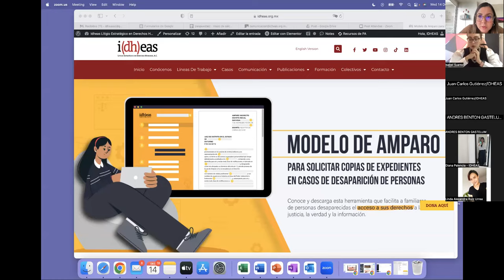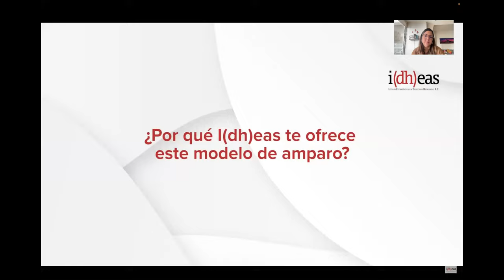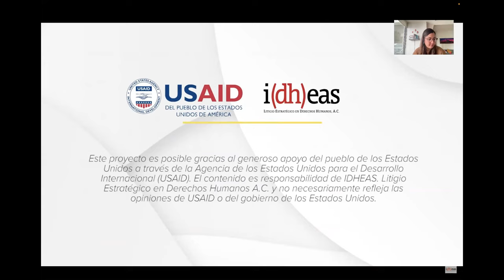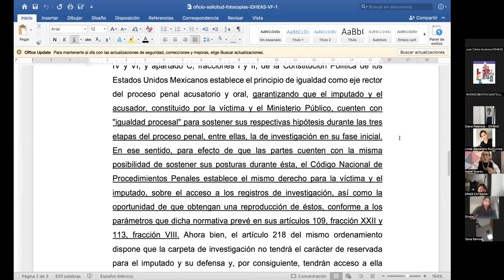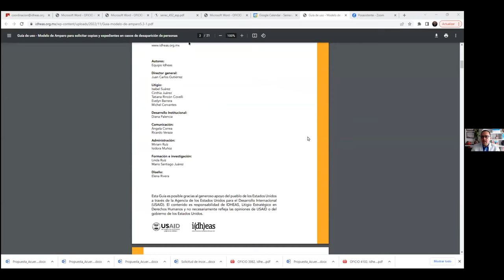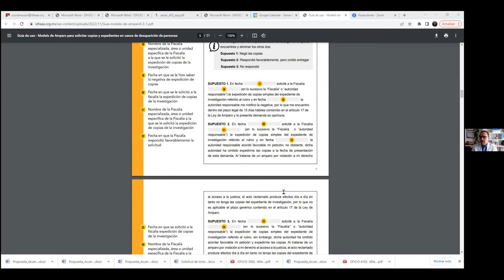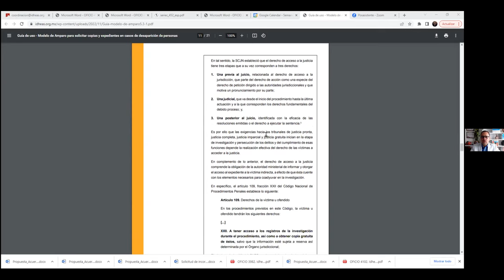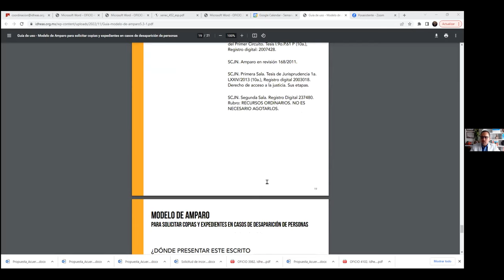Modelo de Amparo para solicitar copias de expedientes en casos de desaparición de personas.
Lanzamiento del micrositio del Modelo de Amparo para solicitar copias de expedientes en casos de desaparición de personas.

El Modelo de Amparo es parte del trabajo de la actividad Promoviendo la Rendición de Cuentas por los Derechos Humanos (RED-DH) de la Agencia de los Estados Unidos para el Desarrollo Internacional (USAID).